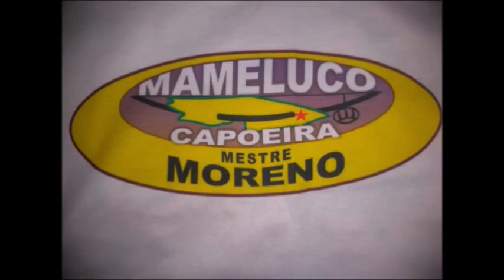BERIMBAU DA CAPOEIRA - PROCURANDO MADEIRA NA MATA - ENSINADO POR MESTRE PEIXE - VÍDEO 1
NESSE VÍDEO VOU ENSINAR O CAMINHO PARA SE CHEGAR ATÉ O LOCAL ONDE TIRA MADEIRA NA MATA PARA FAZER O BERIMBAU DA CAPOEIRA.
AQUI NO MEU CANAL VOCÊ SEMPRE APRENDERÁ MAIS SÔBRE A NOSSA ARTE CAPOEIRA.
E AQUI TAMBÉM SE APRENDE A FAZER E A TOCAR BERIMBAU.